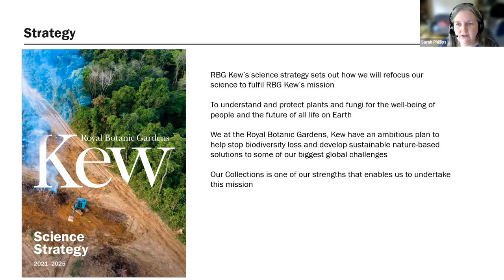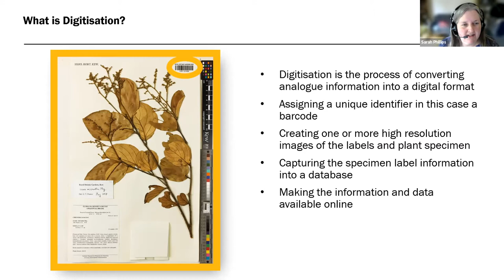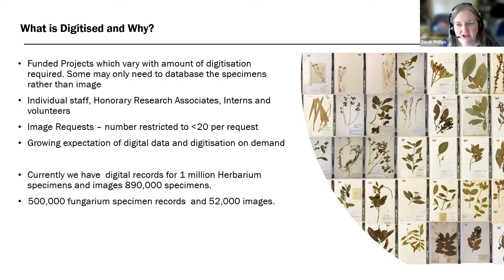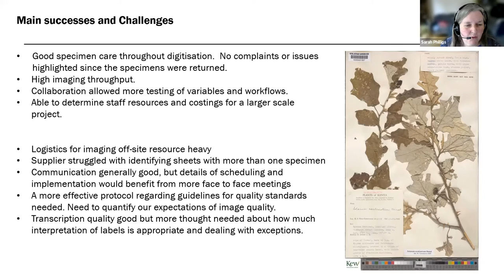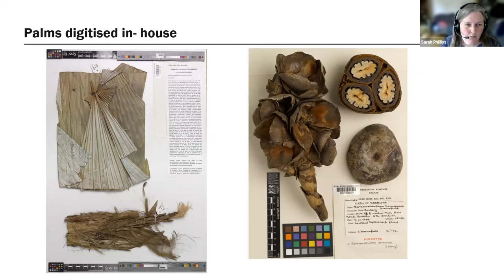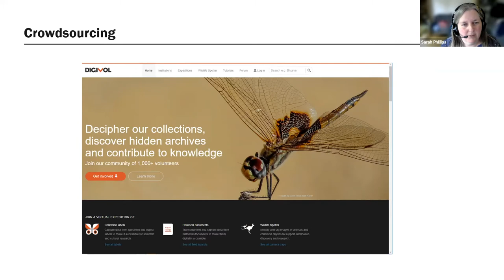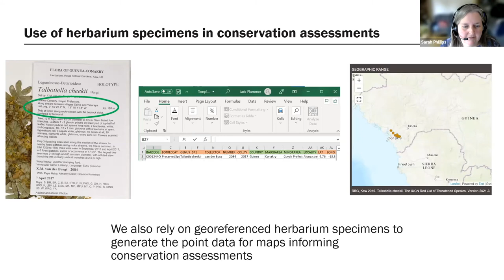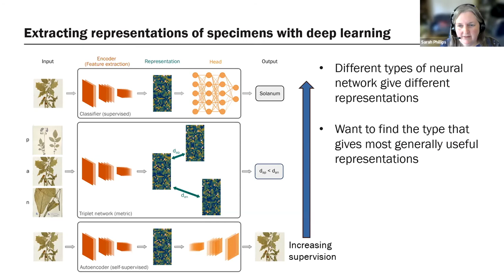Webinar - Sarah Philips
Webinar: 'Unlocking the potential of Royal Botanic Garden Kew’s collections through digitisation'
Speaker: Dr Sarah Phillips, Royal Botanic Kew Gardens

Webinar Series: Data digitisation, rescue, and re-purposing